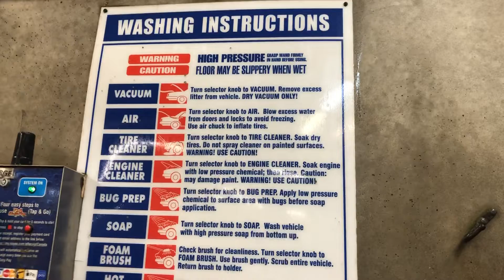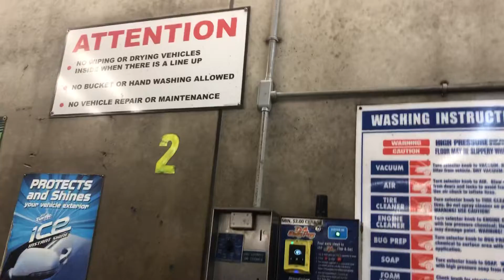Quick Self Serve Car wash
Please watch and connect to @montihaus6246

Please watch and connect to @J3ssiGurlVlogz